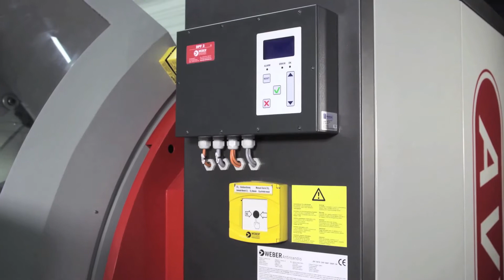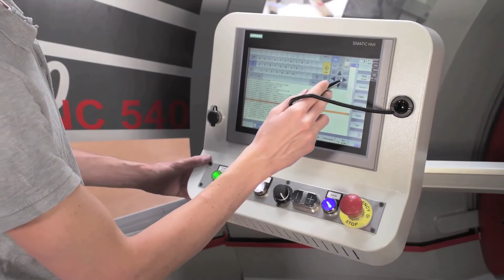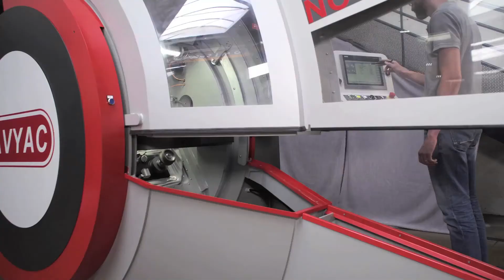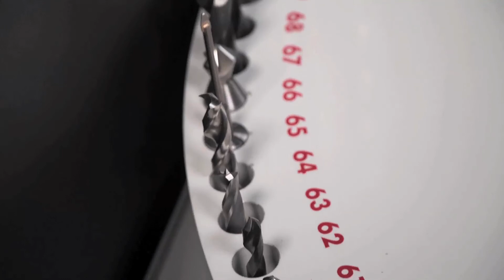AVYAC NC540 - 5 Achsen Bohrer-Schleifzentrum (Lange Version)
Präsentation der automatischen Bohrmaschine Schleifmaschine AVYAC NC540
NC System B&R Automation oder Siemens
Bohrer Maximale Länge 2000mm, Werkzeug-Größen 3 bis 40mm
Mit Automatik Bohrer Laden und Entladen
Filtersystem und modem integriet